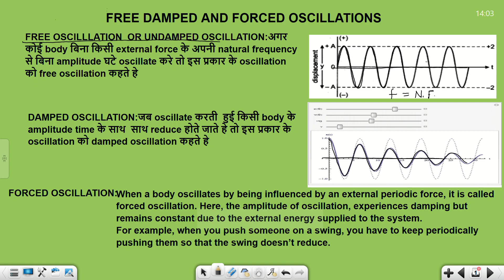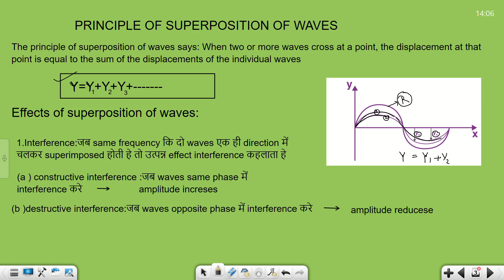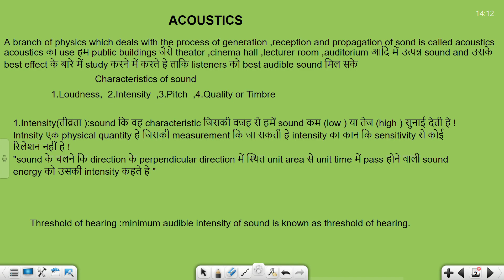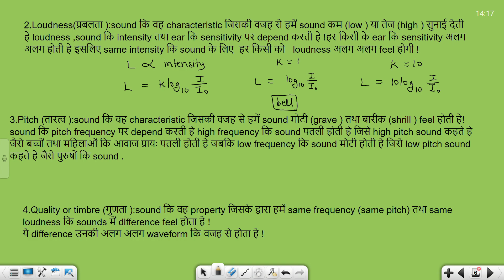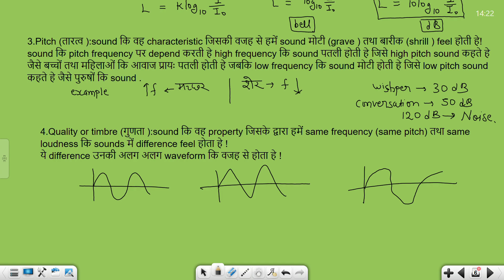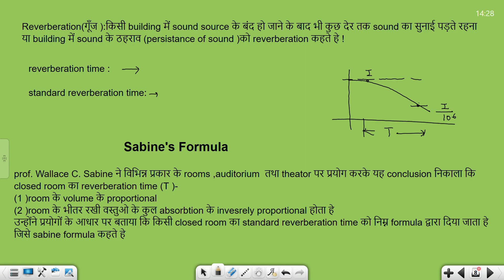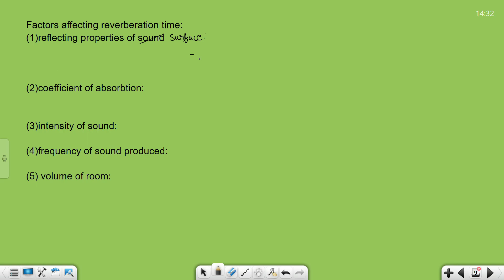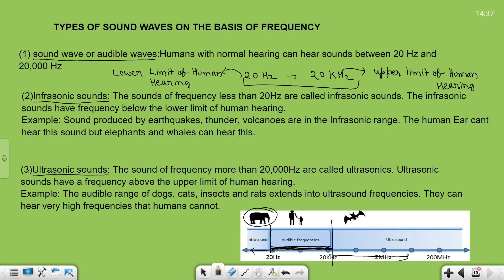Lecture-3(Chapter 1:Wave motion and its application)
In this Lecture it is described that What is Free oscillations,Damped oscillations,Forced oscillations,Resonance ,practical example of resonance,Principle of superposition of waves:interference,beats and stationary waves,Acoustics ,characteristics of sound wave-Intensity ,Loudness,Pitch ,Quality or Timbre,Echo,Reverberation ,factors affecting reverberation ,types of sound wave on the basis of frequency:audible wave,infrasonic wave,ultrasonic waves.